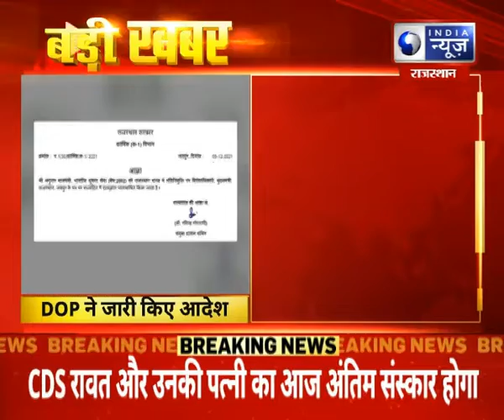गहलोत सरकार : CM के नए OSD बने अनुराग बाजपेयी, DOP ने जारी किए आदेश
गहलोत सरकार : CM के नए OSD बने अनुराग बाजपेयी, DOP ने जारी किए आदेश | India News Rajasthan